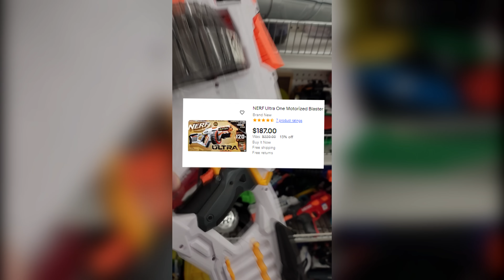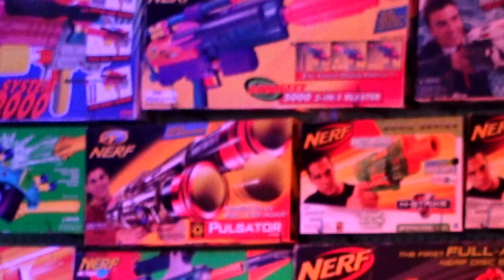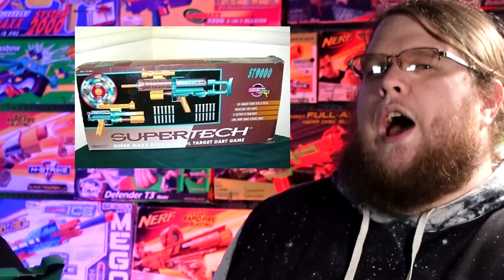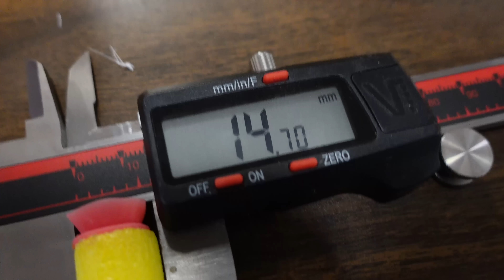Small Soldiers, Bigger NERF Blasters... with an even BIGGER Price Tag.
Released in 1998, Small Soldiers hit as a summer move that almost seems like a fever dream. Sometimes you remember it exists, and yet you can't remember anything about it. With the release of the movie,  Laramie decided to release their SuperTech series of Dart Blasters as special edition Small Soldiers foam dart shooters, and they wind up becoming one of the rarest and most valuable pieces of plastic in the Blaster world. If you ever find these, either hold them close or flip them for a profit: because these are far too special to do anything else with.

WalcomS7
3377 Bethel RD SE Ste 107 Number 800
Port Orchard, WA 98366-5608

About Walcom S7:
WalcomS7 is a channel for all things NERF Guns and Blasters for foam dart flinging. Whether it's NERF Elite, Mega, Rival, Ultra, Zombie Strike, NERF Fortnite, Dart Zone, Buzzbee,  X-shot, Adventure Force, 3D Printed, and more; we cover it all! Multiple weekly Nerf Mod videos, reviews, news, and discussions in the hobby, WalcomS7 and Fuzzy Walrus Industries is your first stop for everything you need to fling some foam. This is a hobby orientated channel run by a veteran of the Nerf community, showing off a fun alternative to Airsoft and Paintball for players of all sizes. Grab a blaster, load up your darts, and get ready to fling some foam.